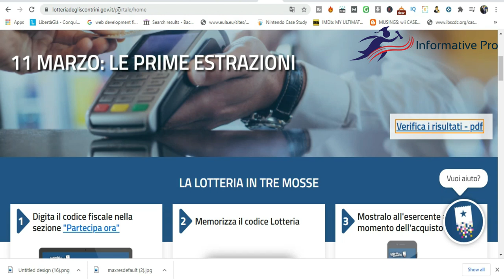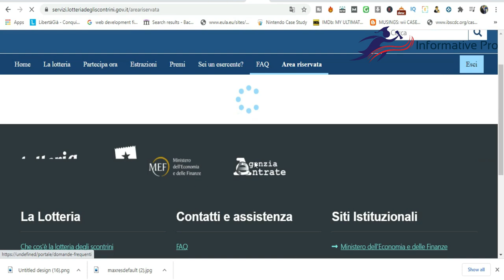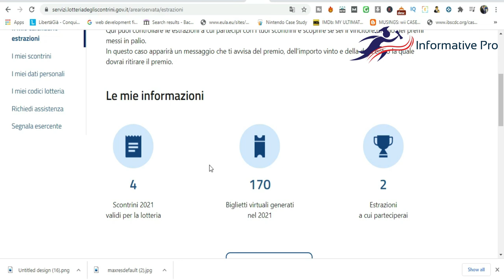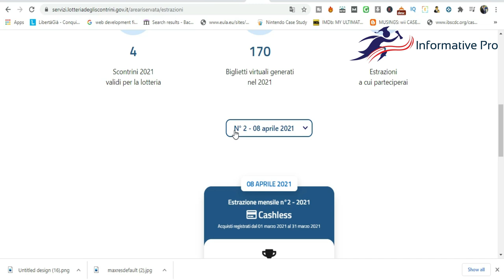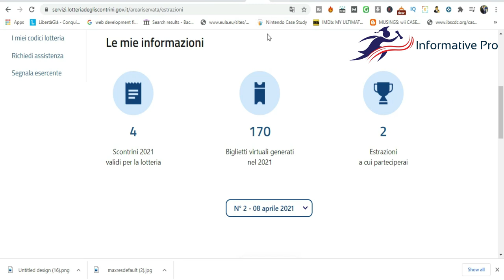কিভাবে lotteria degli scontrini রেজাল্ট চেক করবেন?